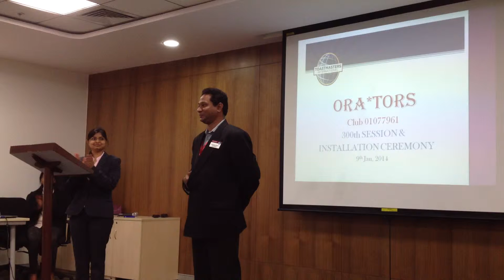Area Governor's Message (Ora*tors Installation Ceremony- Jan '14)